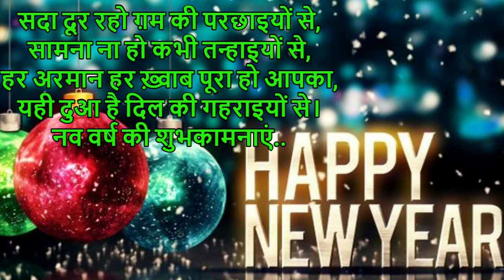HappyNewYear2022| New Year 2022 WhatsApp Status Video| Happy New Year Wishes|Welcome 2022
New Year 2022 WhatsApp Status Video
Happy New Year 2022 shayari status
Happy New Year advance 2022 Happy New Year quotes in Hindi

न्यू ईयर2022